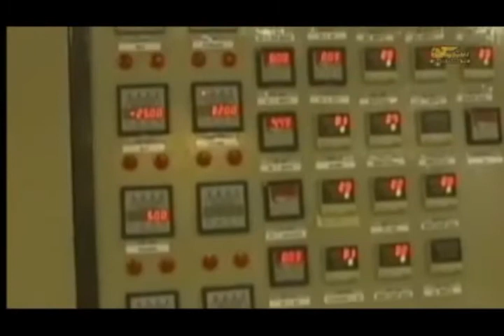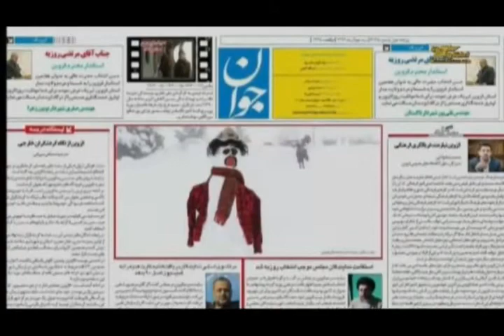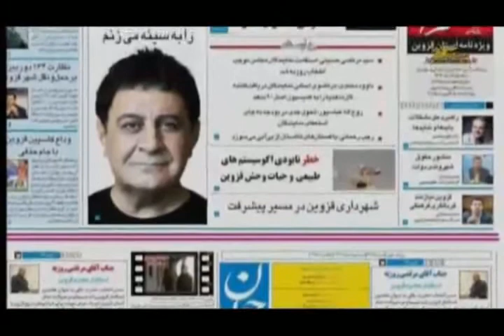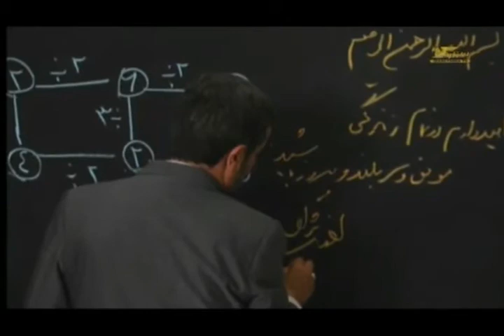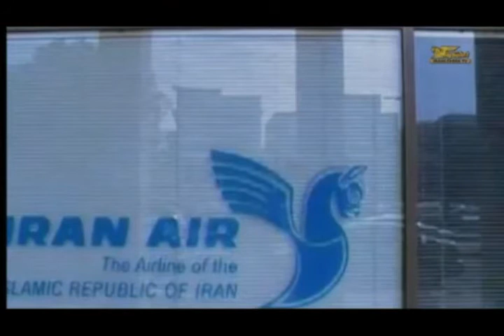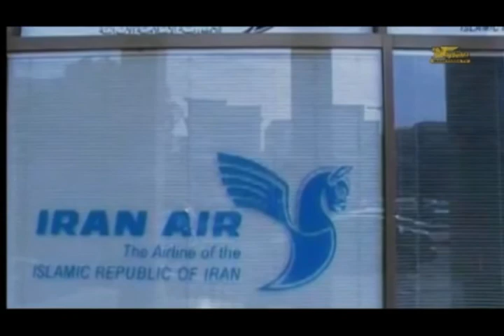تلویزیون ایران فردا - اخبار روزانه ایران و جهان دوشنبه ۲۳ دی